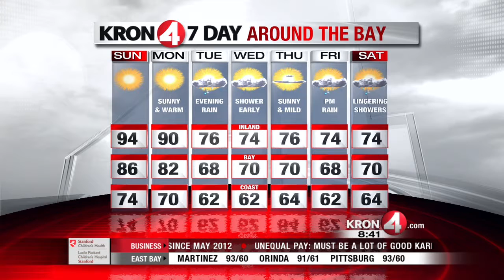Sunday October 12 Weather Preview